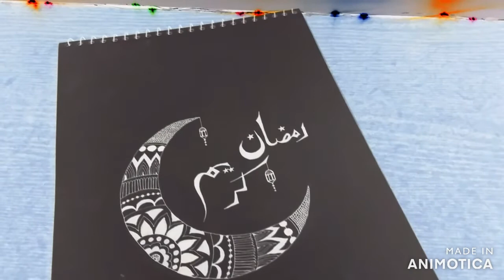Ramadan Kareem | Half Moon | Moon Doodle Art | Mandala Art for beginners |Draw a moon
Ramadan, also spelled Ramazan, Ramzan, Ramadhan or Ramathan, is the ninth month of the Islamic calendar, observed by Muslims worldwide as a month of fasting .
Fasting from dawn to sunset is fard (obligatory) for all adult Muslims .